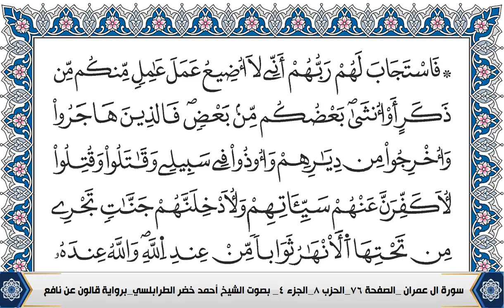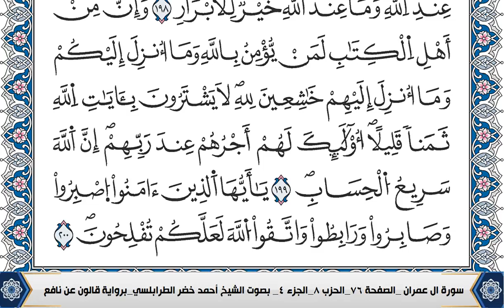سورة ال عمران احمد الطرابلسي رواية قالون عن نافع المدني Ahmad Khader Al Tarabulsi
قران كريم بصوت جميل جدا جدا كربلاء,